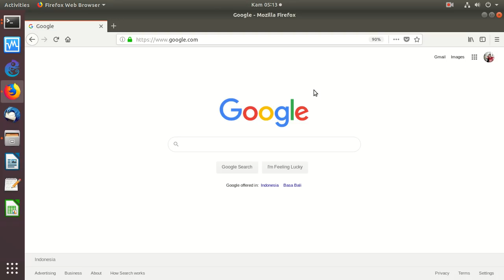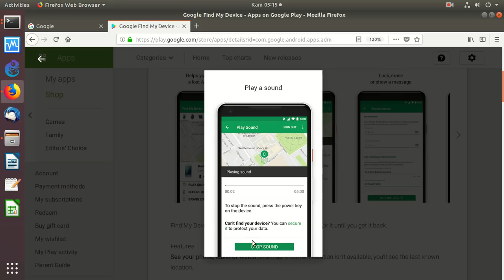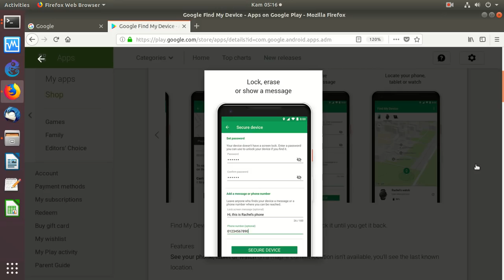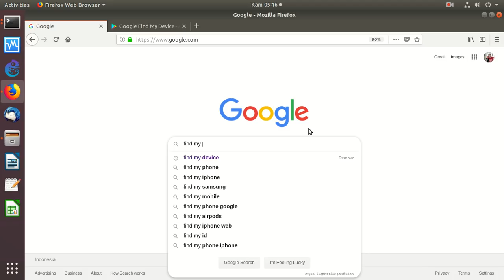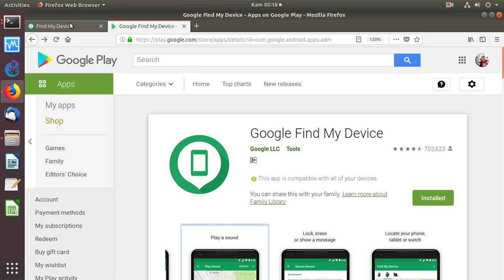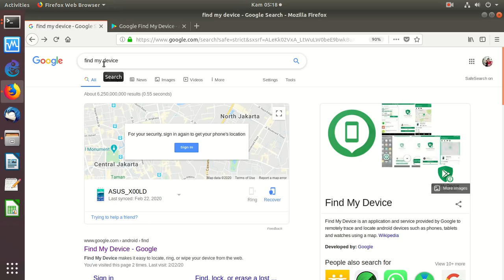20200227 mencari HP pakai Google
Karena ada beberapa pertanyaan via twitter, email dll utk mencarikan HP-nya yang di curi / hilang.

Berikut ini adalah rekaman saat menjelaskan teknik mencari HP menggunakan Google & playstore.

OnnoCenter